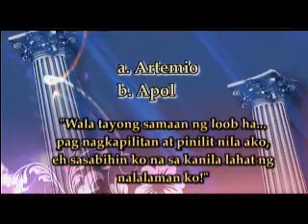Tanging Yaman Text Promo (Feb 19, 2010)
Sagutin ang tanong sa araw na ito for a chance to win P10,000 cash!